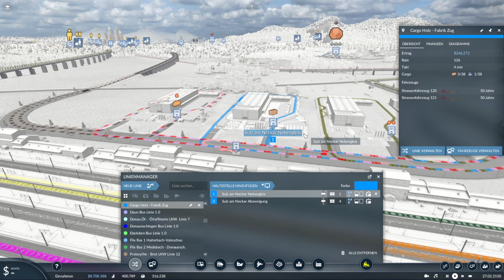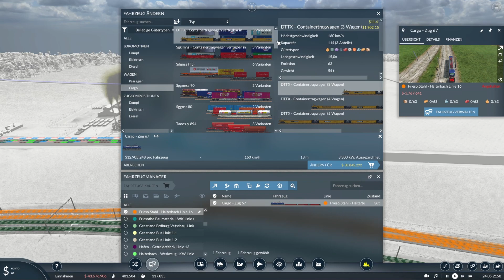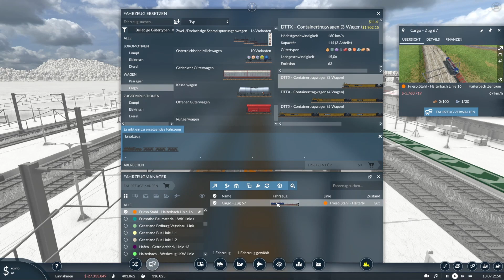Transport Fever 2 Staffel 2 # 080 Alles um Transport und Lieferungen zur Industrie.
Die Spende wird  verwendet für:

Neue Spiele
Neue Add Ons
Neue Hardware

Meine Kanäle .

LG
Doni  😉